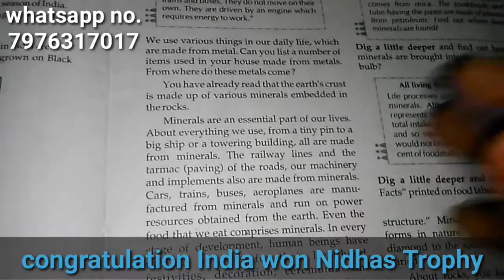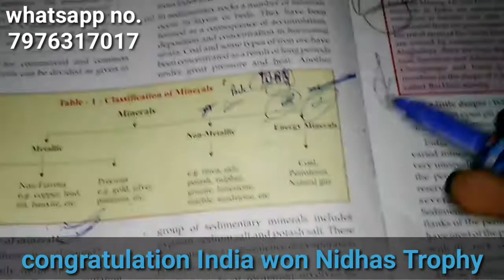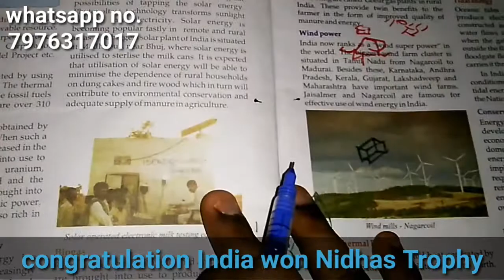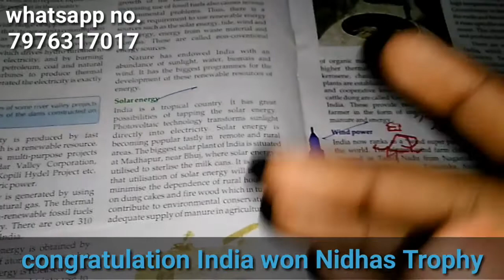Minerals and Energy Resources Geography important questions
NCERT Class 10 Geography,NCERT Geeography Videos,